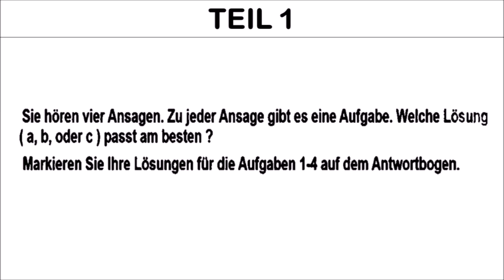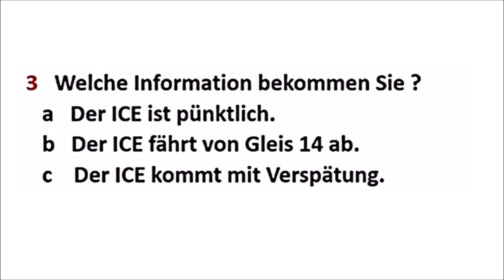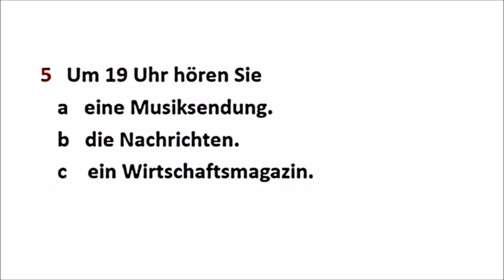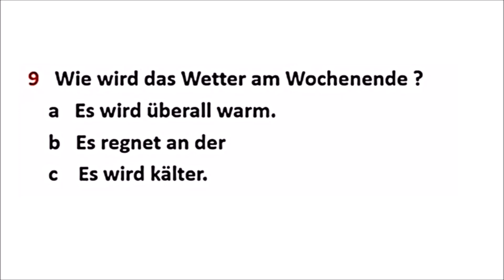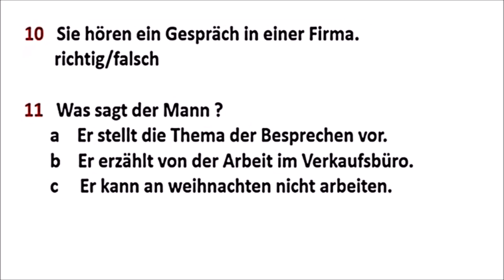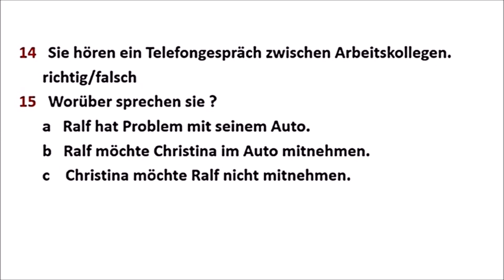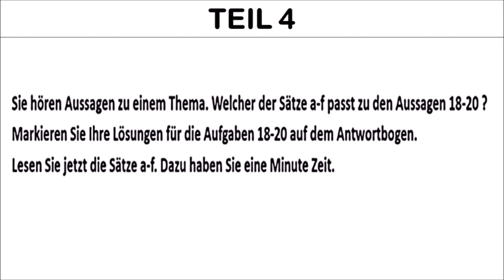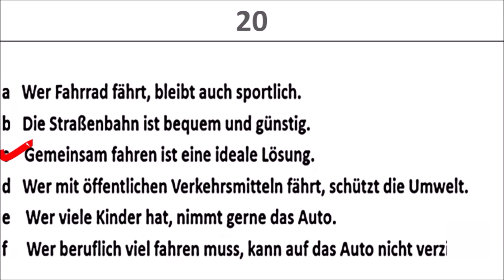Prüfung B1 HÖREN / DTZ TELC B1 HÖREN Neu 2022